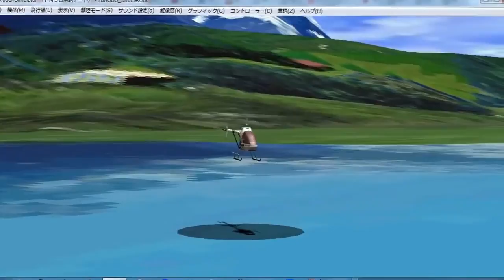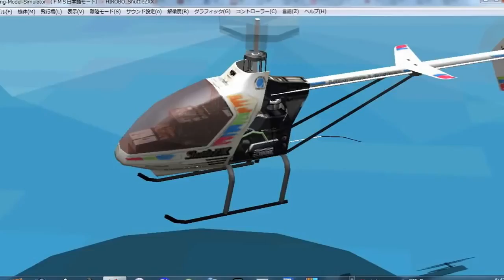FMS フライトシュミレーター HIROBO Shuttle ZXX スイス1.flv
FMS Flight Simulator フライトシュミレーター　HIROBO Shuttle ZXX のシュミレーションです。

スイスです。ラジコンヘリ　E-SKY 004 エアウルフ AirWolf out door　ヒロボー　XRB AirWolf XRB ドリフト ラジコンカー マクラーレンF-1 GTR ルマン ダッチ・ストラトス 屋内サーキット ドリフト専用サーキット ラジコン ラジコンヘリ ラシ゜コンヨット Mclaren F-1 Harros 　Mclaren LARK　#44